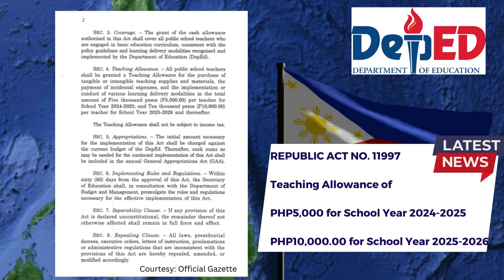Republic Act No. 11997 "KABALIKAT SA PAGTUTURO ACT" #2024